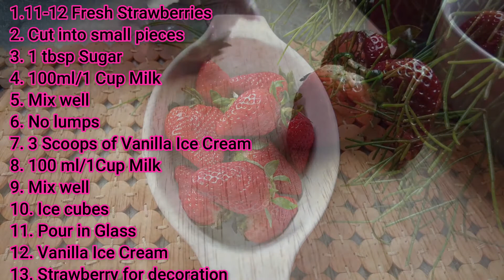How to Make Strawberry Milkshake at Home I Homemade Strawberry Milkshake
In today's video I am sharing a perfect recipe for summer drink.

1.11 -12 Fresh Strawberries
2. Cut into small pieces
3.1 tbsp Sugar
4.100ml/1 cup milk
5.Mix well
6.No lumps
7.3 Scoops of Vanilla Ice cream
8.100ml/1Cup Milk
9.Mix well
10.Ice cubes
11.Pour in Glass
12. Vanilla Ice cream
13. Strawberry for decoration